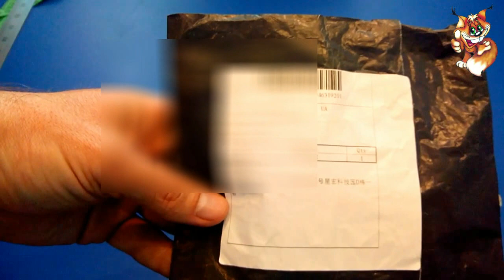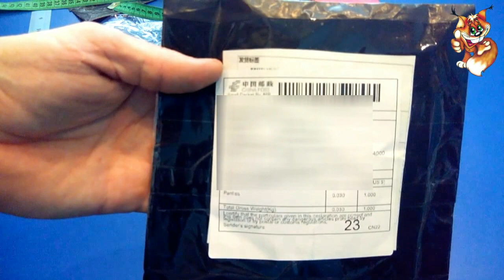Женские трусики из Китая. Aliexpress/ Women's panties from China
Пишите!!!